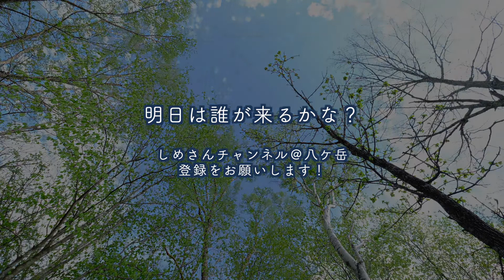『今年もでかいカワラヒワ幼鳥がやってきた！』2019/06/05-09 本日のかわいいお客さま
幼鳥の季節がやってきました。ここに来る幼鳥といえば・・あの暴れん坊のでかいカワラヒワの幼鳥ですね！早速激しく親鳥におねだりしていました。ただ・・残念なことに今年はちょっと数が少ないようです。5月連休がめちゃくちゃ寒かったからかもしれません。

八ヶ岳の別荘地に住んでいます。庭先に設置したトレイルカメラがとらえたかわいい野生動物達の姿を、時系列そのままにアップしています。データは午前中回収。今日は何が映っているかな？

※twitterに動画の抜粋をgifでアップしています。よければそちらもどうぞ。

※Browningのトレイルカメラを野鳥・小動物用に改造して撮影しています。その方法はこちらをどうぞ↓

BGMはフリーBGM・音楽素材のMusMus様からお借りしました。いつもありがとうございます。